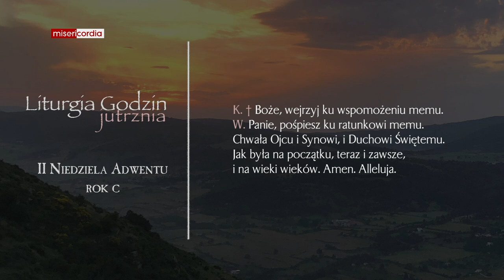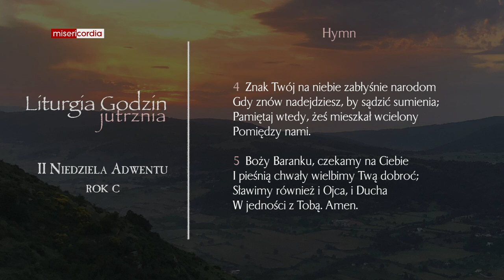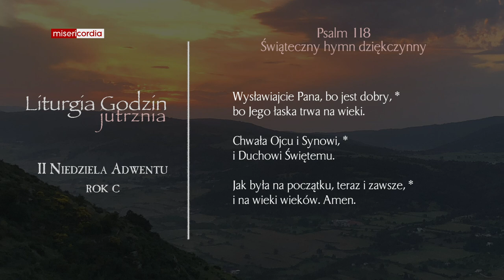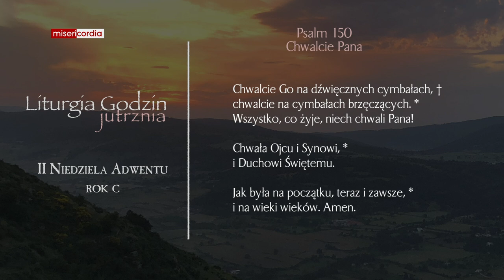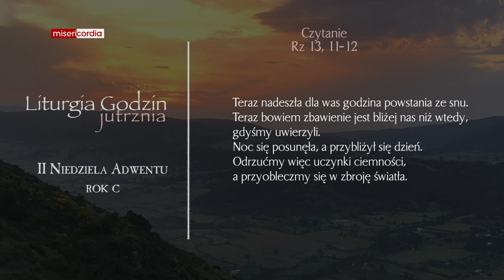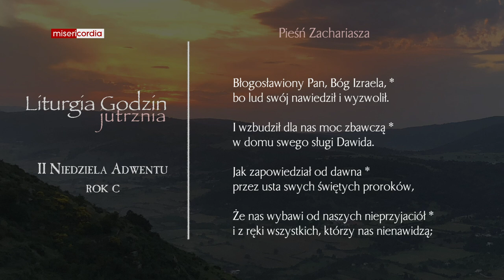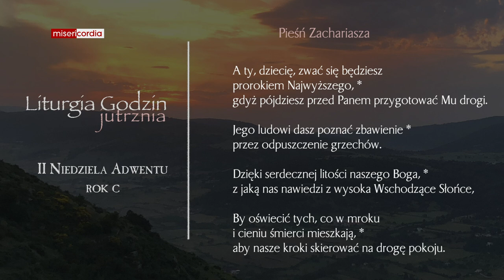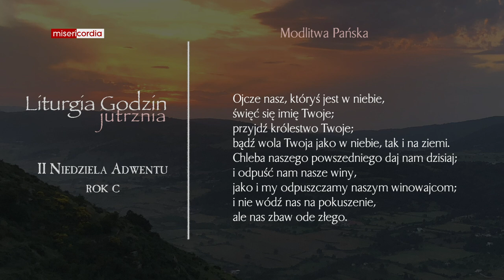Liturgia Godzin | Jutrznia | II Niedziela Adwentu (rok C)